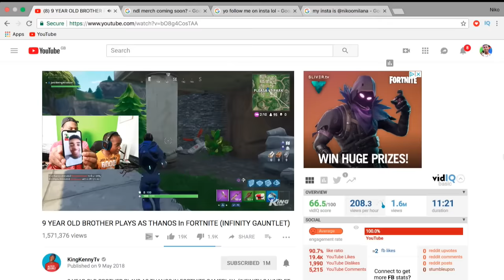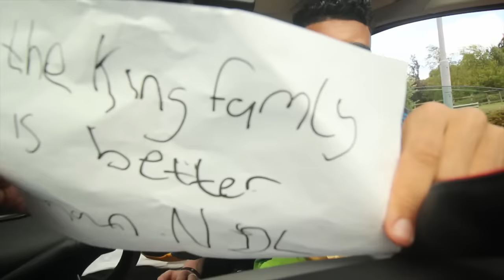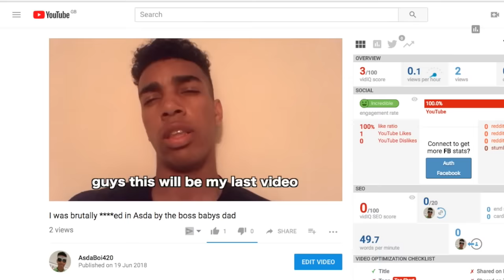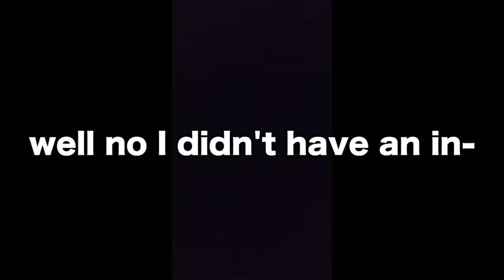FAKE EMPLOYEE PRANK In GROCERY STORE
Fake Employee in the grocery store, I went and did a fake employee prank and it was in the grocery store. Hope you guys enjoy this prank and PLEASE JOIN THE NDL!